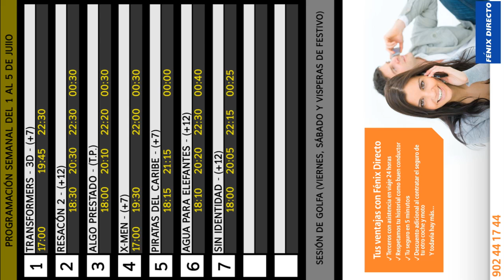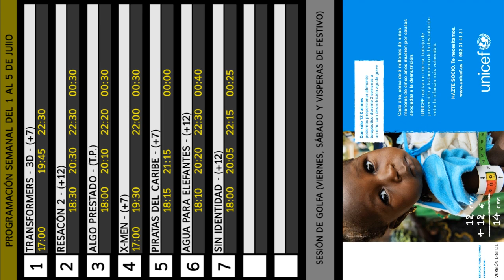coin julio 01 t2